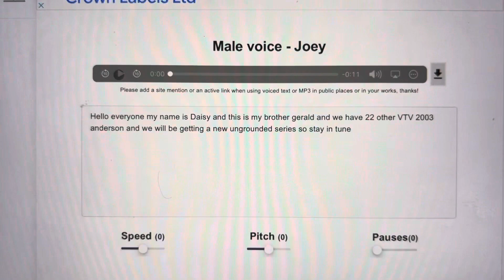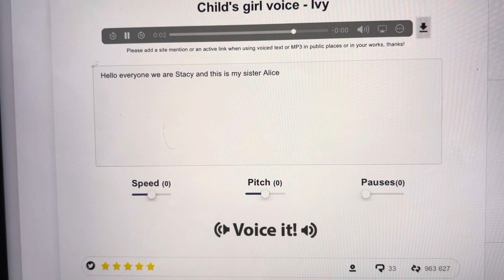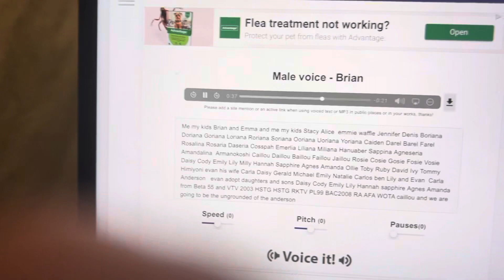New ungrounded series out of the My version of the Vittorio the Vyonder 2003 anderson